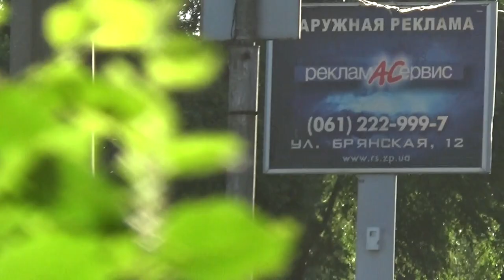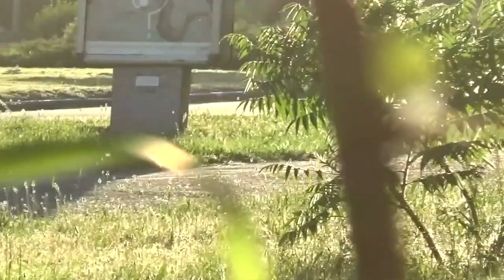Салат ГАИ и спецподразделение "РАДАР" в Запорожье!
Большое спасибо всем тем кто помогает в проведение рейдов!
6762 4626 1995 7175 (Приватбанк)
Webmoney
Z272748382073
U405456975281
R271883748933